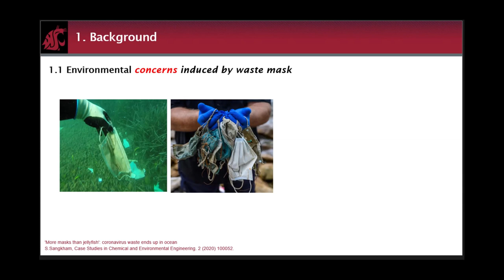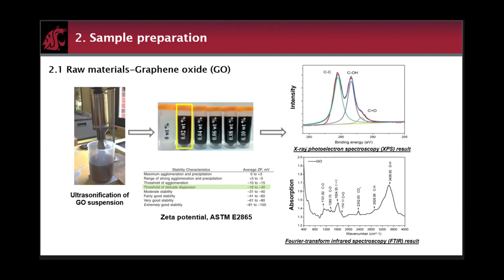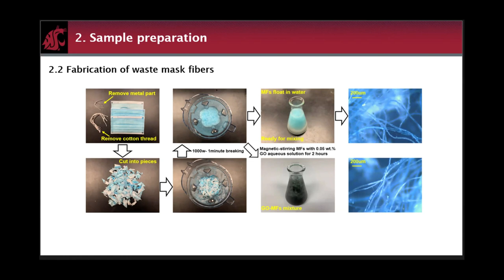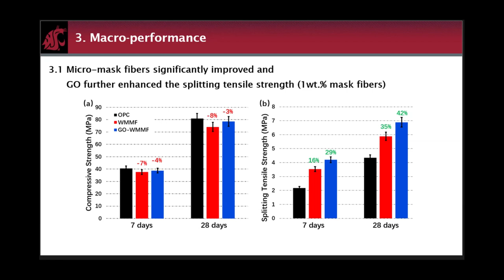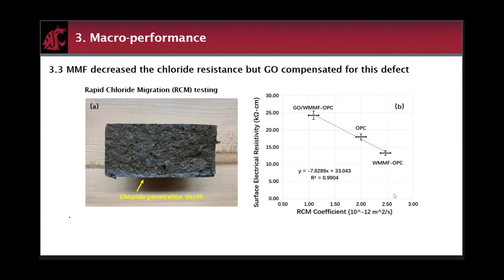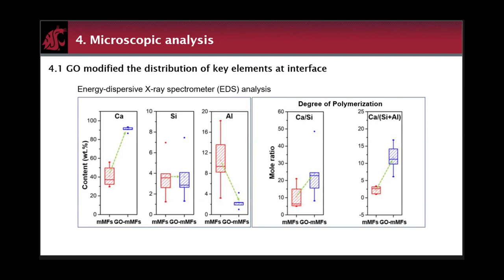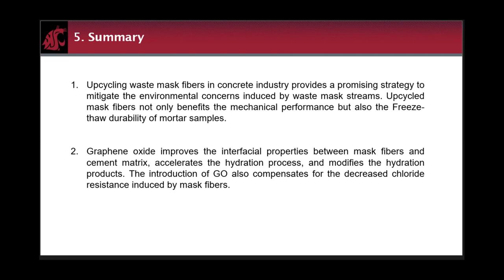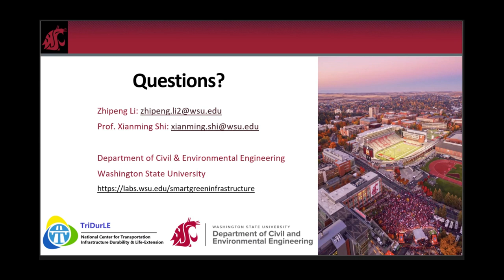Graphene Oxide-Pretreated Waste Mask Microfiber-Reinforced Cement Composites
Presenter: Mr. Zhipeng Li (PhD Candidate) from Washington State University
Complete title: Graphene Oxide-Pretreated Waste Mask Microfiber-Reinforced Cement Composites: Chloride Migration & Freeze-Thaw Performance